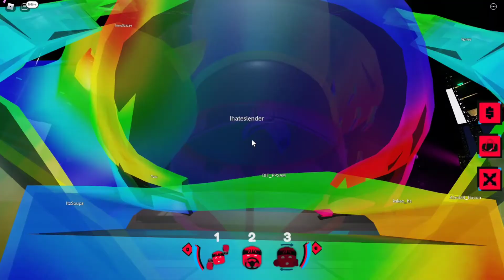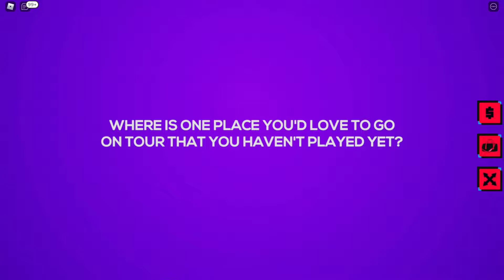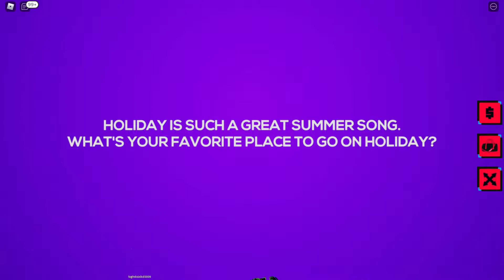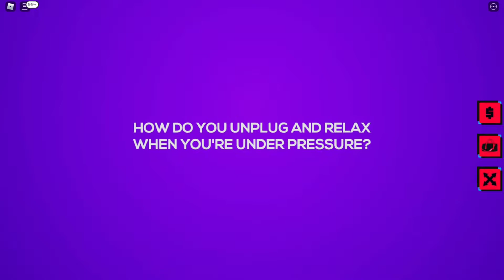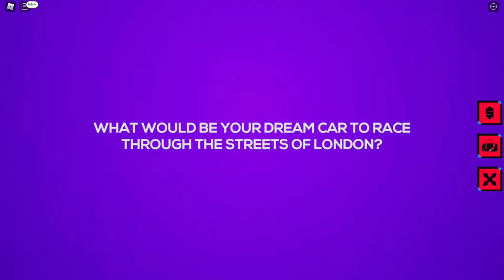[EVENT] FULL KSI ROBLOX CONCERT!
In this video I'll be showing you the full KSI Roblox Launch Party Event Concert! Enjoy!

⏳Timestamps⏳
0:00 Countdown
1:33 Holiday
5:00 No Pressure
7:28 You
11:05 Sleeping With the Enemy
13:26 End of concert segment
13:43 Q&A
⬇️ Links ⬇️
KSI Launch Party

Hope you guys enjoyed it! Also comment ideas and thoughts below! I really appreciate it!!